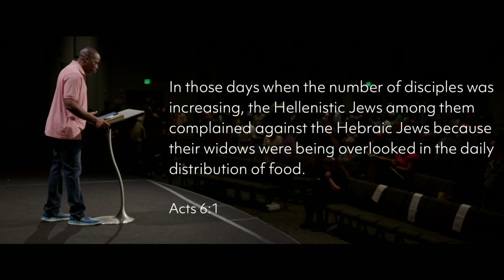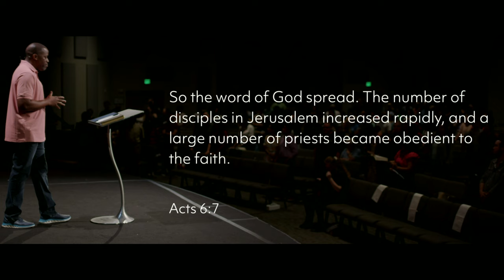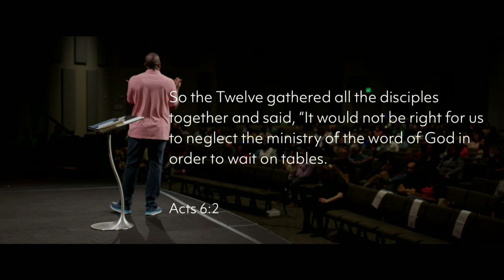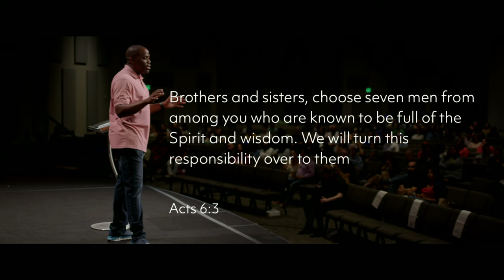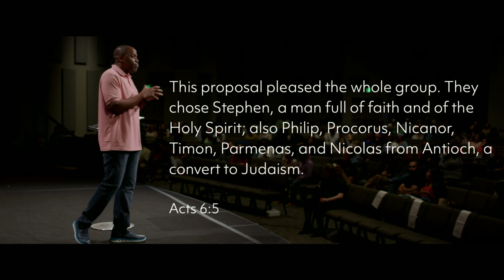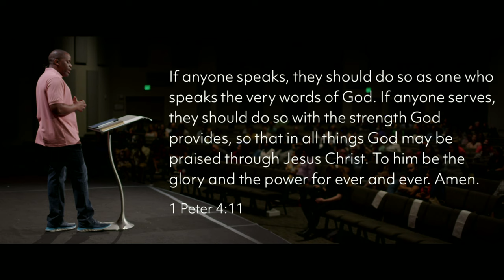The Greatest Among You | Byron Williams | Greenhouse Church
The Movement series continues as Byron Williams asks, "What does it look like when people say 'yes'?" In Acts 6:1-7 we see the church coming alive but also reaching a crisis point in ministry. We all want to hear "well done, good and faithful servant," but are we willing to serve?  When God's people decide to serve the movement happens!

Greenhouse Church exists to help ordinary people become passionate followers of Jesus.